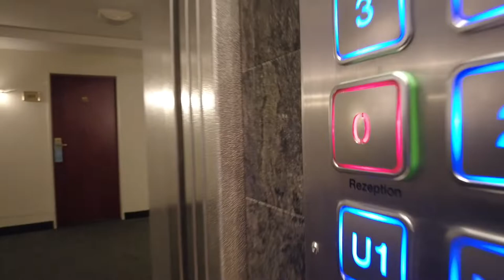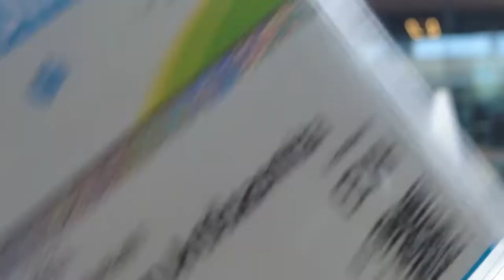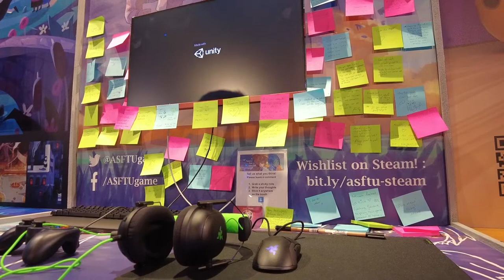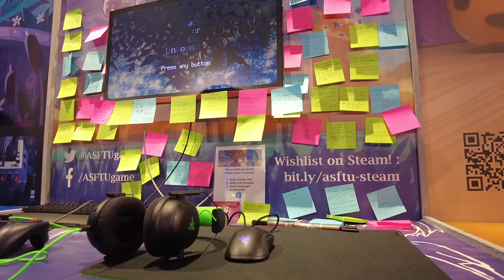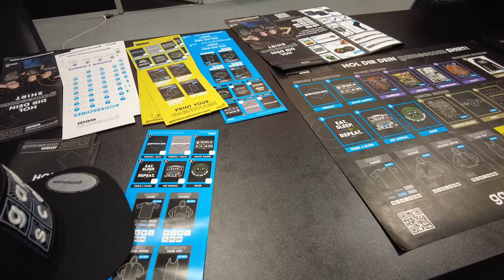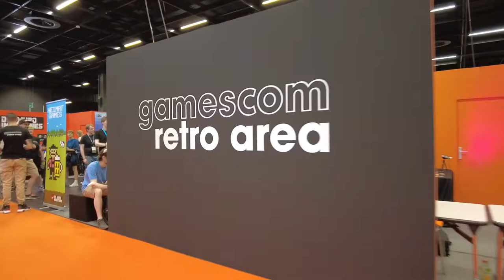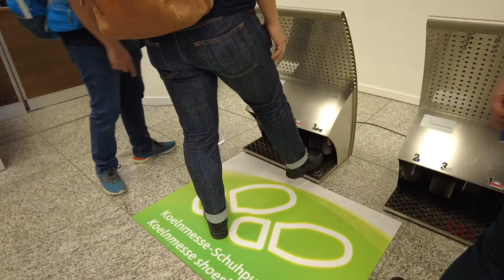Vlog Gamescom 2022 Part 4 - Entertainment Area, Penuh dan Sesak!!!